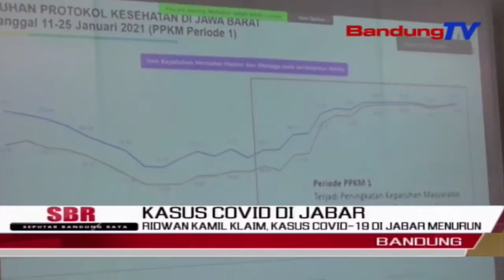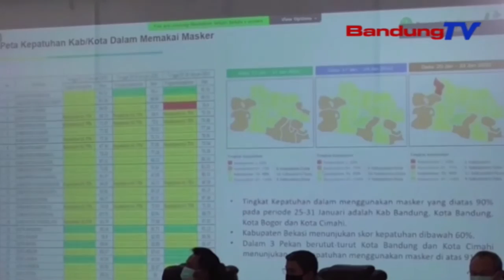Ridwan Kamil Klaim, Kasus Covid-19 Di Jabar Menurun | SBR | BANDUNGTV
SBR | BANDUNGTV | HANY SHANDRA | Gubernur Jawa Barat Ridwan Kamil Mengklaim, Saat Ini Kasus Covid-19 Di Jabar Cenderung Menurun. Menurutnya Data Yang Dilansir Pemerintah Pusat Kurang Akurat, Karena Banyak Data Lama Yang Terlambat Dimasukkan. Ridwan Kamil Menegaskan, Penurunan Kasus Tersebut Terlihat Dari Tingkat Keterisian Rumah Sakit Di Jabar Yang Turun.